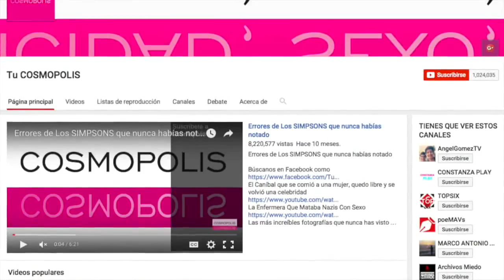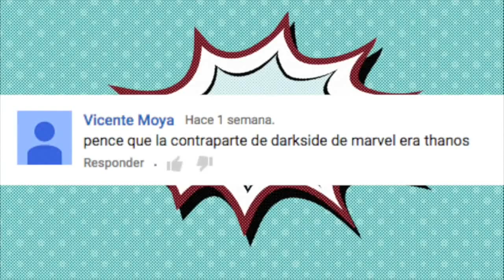TOP 10 SUPER BILLIONS OF THE COMICS PART 5 THE MAN WHO LAUGHTS